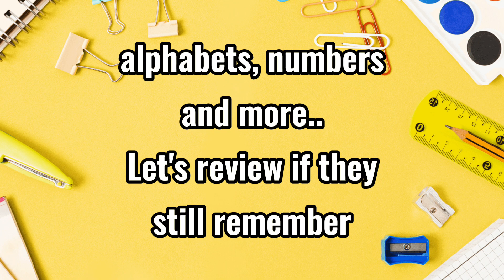Memory test (alphabet, numbers, planets and more) || thea and troy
Memory test muna tayo, baka nakakalimot na ang ating mga babies at puro laro nalang ang inatupag..